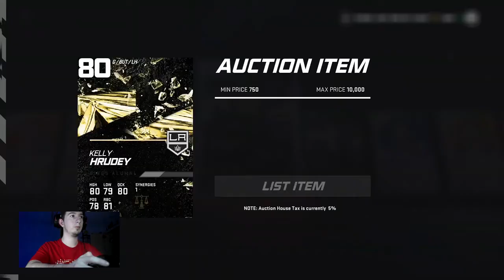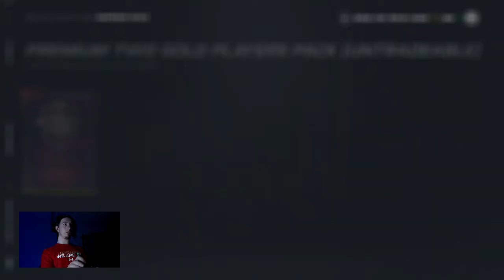NHL 21 PACKS UPGRADE SET DO YOUR REROLLS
nhl 2020,
nhl 20 dekes,
nhl 20 tips,
nhl 2021,
nhl 20 atlanta thrashers,
nhl 20 asmr,
nhl 20 all teams,
nhl 20 all star game,
nhl 20 all goal horns,
nhl 20 all jerseys,
nhl 20 arenas,
ea nhl 20,
ea nhl 2020,
ea nhl 20 review,
ea nhl 2021,
ea nhl 20 gameplay,
ea nhl 2004,
ea nhl 2020 tournament,
ea nhl 2001,
nhl 20 best goals,
nhl 20 be a pro goalie,
nhl 20 big hits,
nhl 20 be a pro tips,
nhl 20 best build,
nhl 20 builds,
nhl 20 best dekes,
nhl 20 create a team,
nhl 20 chel,
nhl 20 custom teams,
nhl 20 custom league,
nhl 20 career,
nhl 20 chemistry,
nhl 20 club,
nhl 20 career mode,
nhl 20 draft,
nhl 20 defense,